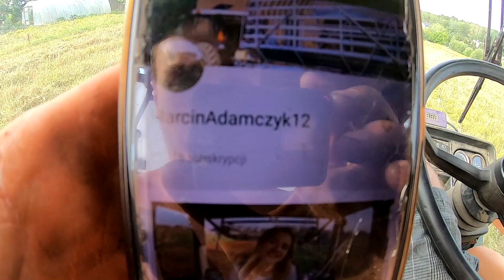☆Odpadło nam kółko☆ Żniwa 2019 na usłudze - Claas & SAME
Dziś mamy dla Was ostatnią część filmu ze żniw rzepaku na usłudze.

agatawowra_
_Marcin.jpg
Agro_Dzik